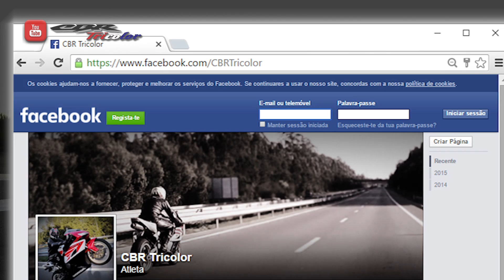🔊 Motovlog #4 - Motorcycles that I had?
Thanks Nuno for the english subtitles...

Camera: GoPro Hero 4 Silver on:
Honda MSX (Grom) 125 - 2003
- Arai Chaser - Kevin Schwantz
- Alpinestars SP-1 Gloves
- Alpinestars Orbiter or Monza Suit 2pcs (have both)
- Alpinestars S-MX5 Boots
- Alpinestars Bionic Back Protector

Stay tunned to see more of my videos...
Portugal - Porto